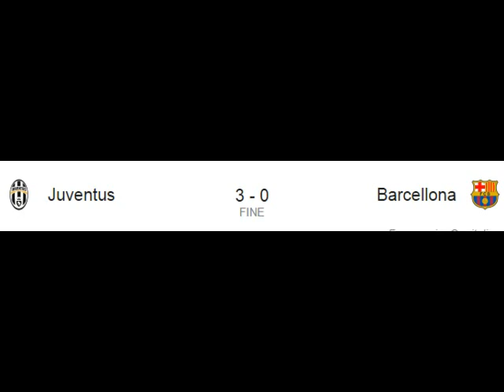CHAMPIONS KARMA !!!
è venuto il momento che anche io facessi la parodia su occidentalis karma spero che vi piaccia , iscrivetevi e mettete like , ci vediamo nel prossimo video , i traumi causati dalla mia voce non sono riborsati XD